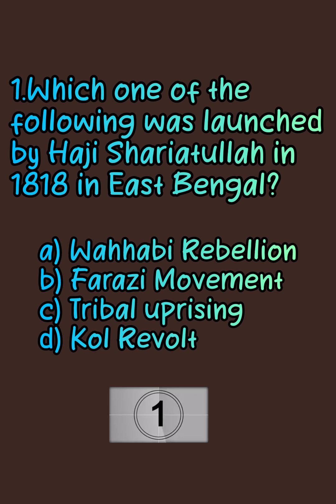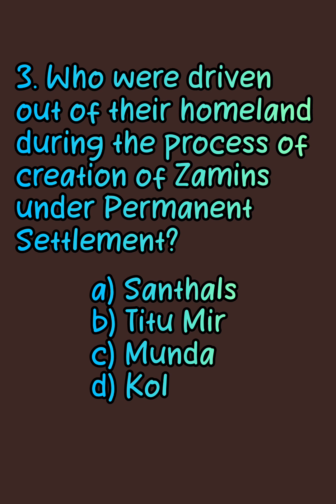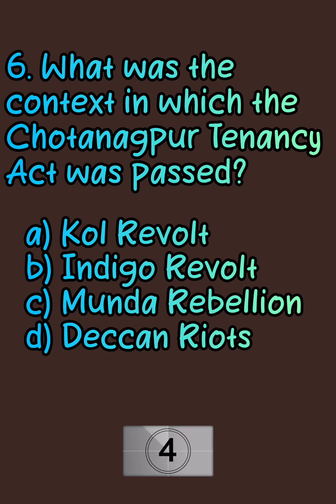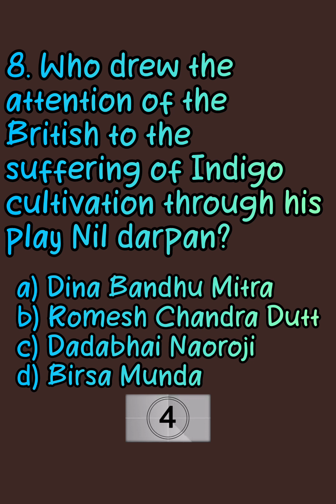QUIZ - 10TH HISTORY - UNIT 7 - ONE MARK